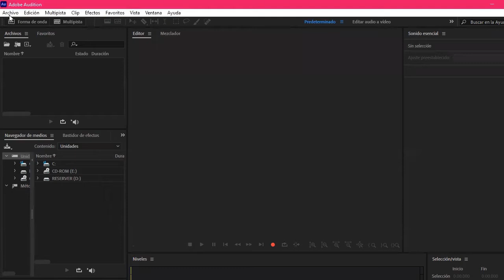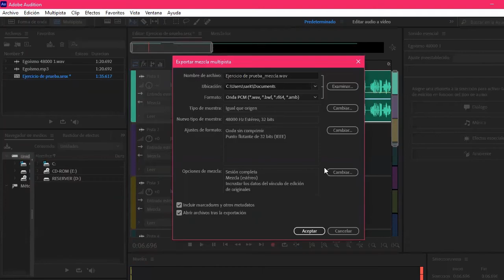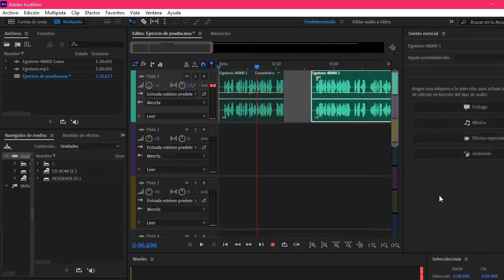MediaLab EAFIT Unboxing Tools Adobe Audition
Audition Es un programa de Adobe Systems Incorporated que permite la edición de audio digital. Este tiene un conjunto de herramientas que incluye funciones de multipista, forma de onda y visualización espectral para crear, mezclar, editar y restaurar contenido en formato de audio. Esta poderosa estación de trabajo de audio está diseñada para acelerar los flujos de trabajo de producción de video y finalización de audio, y proporcionar una mezcla acabada de sonido de gran calidad.